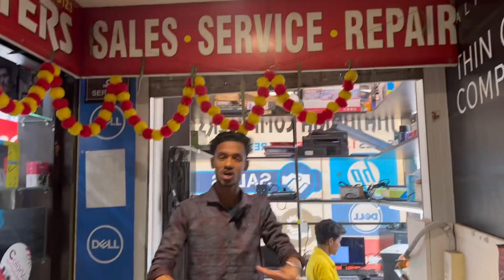रांची में कम कीमत में लैपटॉप की रिपेयरिंग करवाएं! एक छत के नीचे सब कुछ Gaming लैपटॉप, CCTV, PC Etc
रांची में कम कीमत में लैपटॉप की रिपेयरिंग करवाएं! एक छत के नीचे सब कुछ Gaming लैपटॉप, CCTV, PC Etc | Master Mind Ansh

 Hello Namaskar Dosto Mera Name Ansh Me Aap Sabhi Ke Liye Es Video Me Laptop Repairing Ka Video Lekr Aaya Hu, Ummed H Ki Ye Video Aaplogo Ko Pasand Aayegi Dhanyvaad 🙏🏼

👉🏻Shop Address:- Jhajharia Computer 2nd Floor, Pariwar Heights, Sarjana Chowk Main Road, Ranchi Jharkhand 🤝